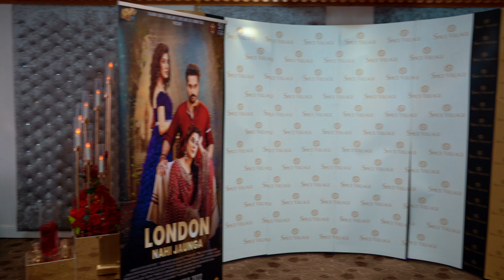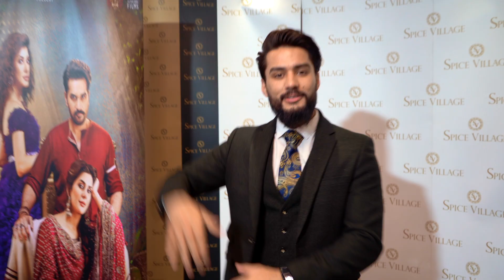London Nahi Jaunga | New Pakistani Movie| Humayun Saeed| Mehwish Hayat| Kübra Khan| Bizhan Neromand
London Nahi Jaunga | Pre-launch event| Humayun Saeed| Mehwish Hayat| Kübra Khan| Bizhan Neromand